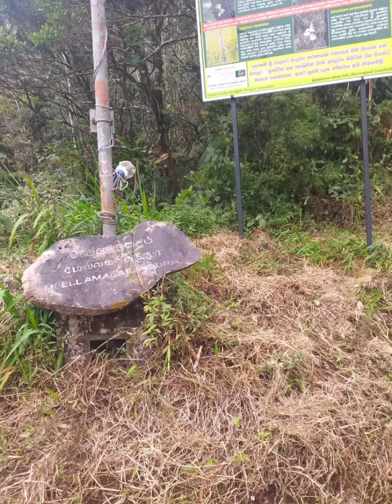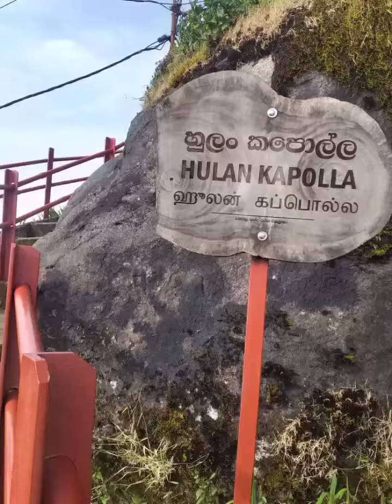siripada wandana lood budda එරත්නෙන් ශී පාද වදින්න ගිහින් 🙏🙏🌼Travel with Randika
siripada wandana,lood pudda namaami,go to erathna rood,rathnapura kuruwita eriya